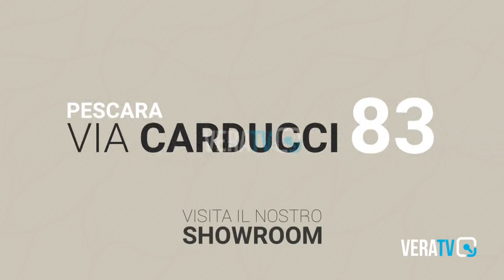Chieti - Hashish e marijuana: due arresti per spaccio